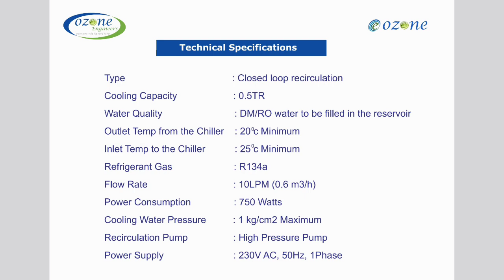Chiller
Ozone Engineers Private Limited - Water Chiller for Ozone system cooling